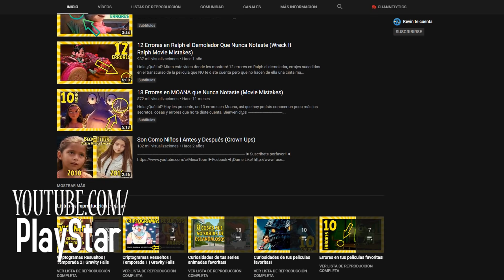5 Escenas Inapropiadas y censuradas en Caricaturas | Ft Mecatoon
◄ El dia de hoy con Ayuda de Mi Compañero Mecatoon les presentaremos... ESCENAS CENSURADAS EN CARICATURAS | CHISTES PARA ADULTO